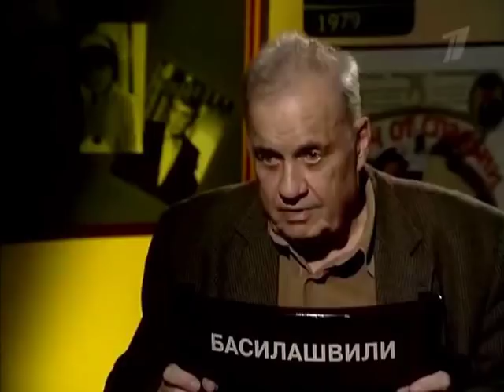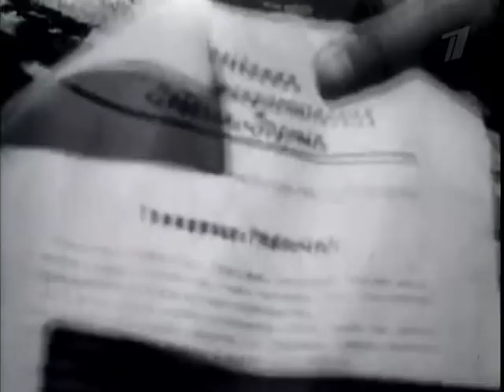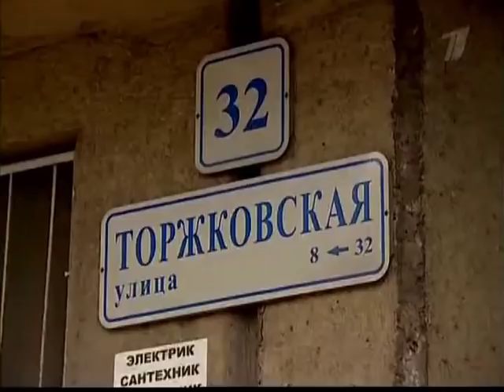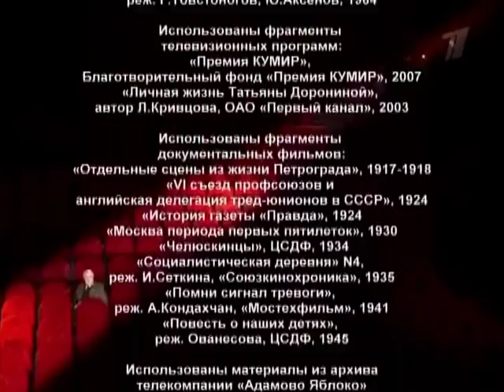Олег Басилашвили. Эх, был бы я полегкомысленнее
Жанр: Документальный, биография, культура, история, кинематограф, искусство
Выпущено: Россия, Адамово яблоко, Первый канал
Режиссер: Кирилл Набутов, Марианна Факторович
В ролях: Михаил Козаков, Алиса Фрейндлих, Сергей Юрский, Олег Табаков, Людмила Гурченко, Эльдар Рязанов, Татьяна Пилецкая, Георгий Данелия, Наина Ельцина, Зинаида Шарко, Татьяна Доронина, Елена Образцова, Моисей Рыбак, Галина Мшанская, Ольга Мшанская, Ксения Басилашвили

  Народный артист, красавец-мужчина, петербуржец московского происхождения – какой он на самом деле? Олег Басилашвили, один из самых парадоксальных актеров нашего времени – какой он в жизни? Он родился в Москве в 1934 году. С детства бредил Художественным театром, закончил школу-студию МХАТ, но во МХАТе не работал никогда. И даже когда Олег Табаков позвал его, Басилашвили категорически отказался. Его родители считали актерскую профессию чем-то несерьезным и даже позорным. Сам он актером себя не считает, тусовки не любит, предпочитает уединение. Он абсолютно непубличный человек – с публичной профессией. Он был женат на одной из самых красивых и успешных актрис Советского Союза – на Татьяне Дорониной. Они учились на одном курсе, потом вместе работали в БДТ. Но в профессии Басилашвили состоялся только после того, как расстался с Дорониной. Коллеги говорят, что он по-другому стал даже ходить по сцене. После развода ленинградка Доронина переехала в Москву, а он, москвич – навсегда остался в Ленинграде. В Ленинграде и сложилась его актерская карьера. Здесь он снялся в своем первом фильме – "Невеста", здесь он сыграл свои лучшие роли в театре и на телевидении. Со своей второй женой, Галиной, они вместе уже 50 лет. Познакомились на ленинградском телевидении – Олег снимался в телеспектаклях, Галя была музыкальным редактором. У них двое детей – Оля и Ксюша. А в феврале 2009 у Олега Басилашвили родилась долгожданная внучка. Девочку назвали Мариникой. Басилашвили заботливый отец и дедушка, любящий муж, но терпеть не может, когда жена и дети приходят на его спектакли. Особенно – на премьеры. Больше всего он любит бывать на своей даче под Питером. Выращивает яблоки, груши, крыжовник, клубнику. Гуляет с маленькой внучкой и пишет книгу. И терпеть не может актерства в обычной жизни.